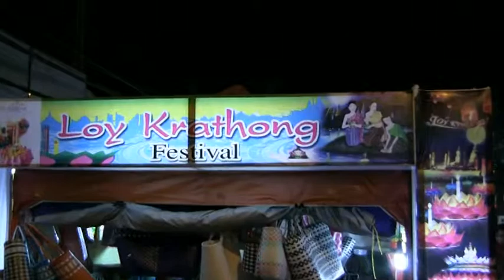Loi Krathong festivalen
Sven Pettersson tar oss med till 2013 års Loi Krathong festival som gick av stapeln den 21-24 november. Ceremonierna som hålls under festivalen är en hyllning till vattengudarna och en botgörelse för synder. Här får du bland annat se när Sven försöker sjösätta en båt tillverkad av bananblad fylld med blommor, stearinljus och rökelse.